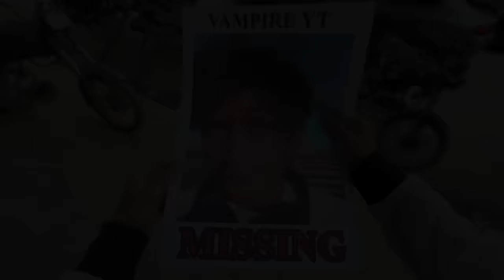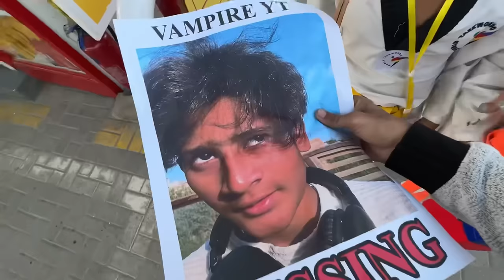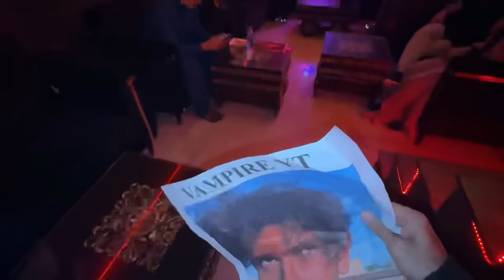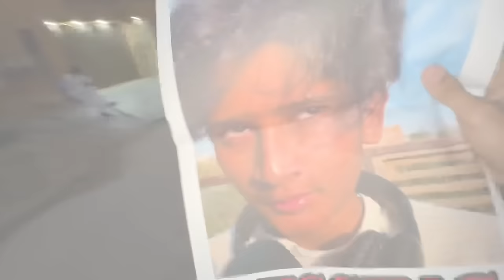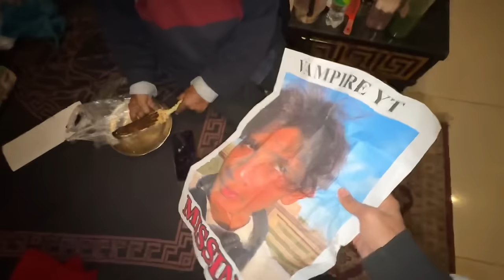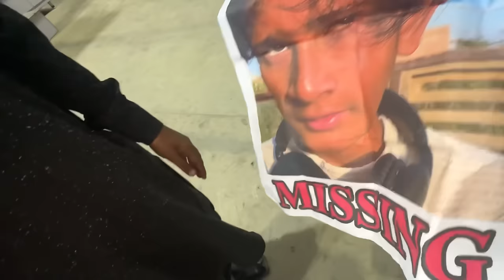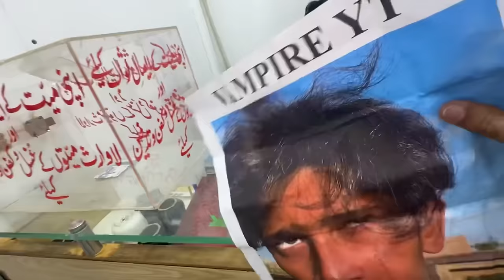Vampire YT is Missing !😰 Kya vo Khatre me Ha?😳